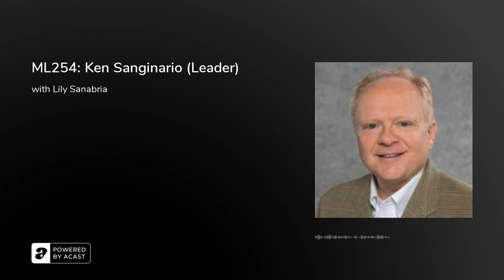ML254: Ken Sanginario (Leader)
Ken Sanginario is the founder of Corporate Value Metric, where they help people increase their company value by 2X to 3X over a 3 year period, no matter their situation. Ken has 30 years of experience providing executive leadership and strategic advisory services to private middle-market companies, developing and executing business improvement initiatives, turning around distressed operations, managing M&amp;A transactions, valuing companies, and securing equity and debt growth capital.

Ken is a frequent speaker at national and regional conferences and private business owner functions and has authored numerous articles on business value growth, corporate valuations, mergers &amp; acquisitions, and turnaround management.&nbsp;More Info